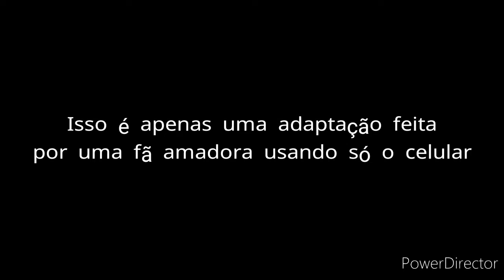Barbie | "See You At The Finish Line" - Minha adaptação (totalmente amador)